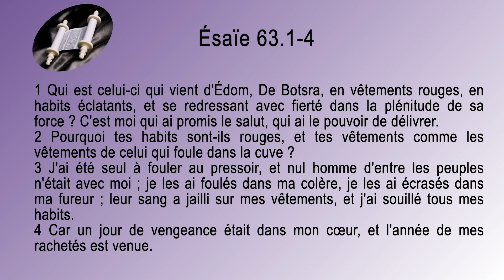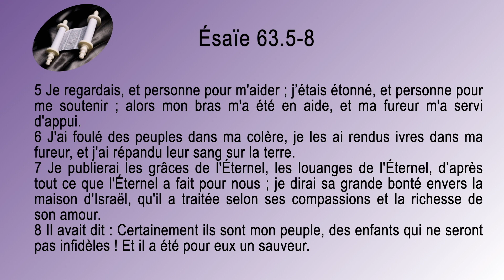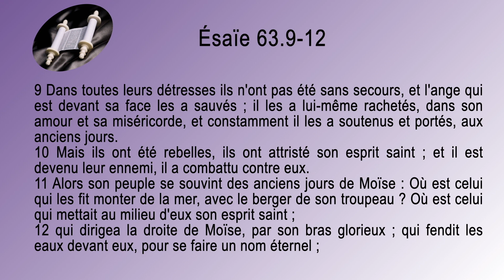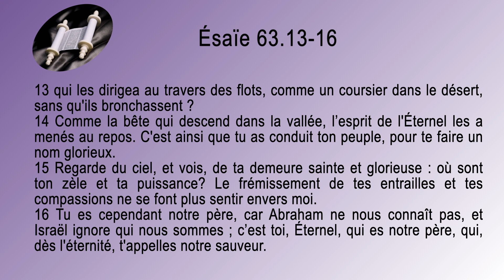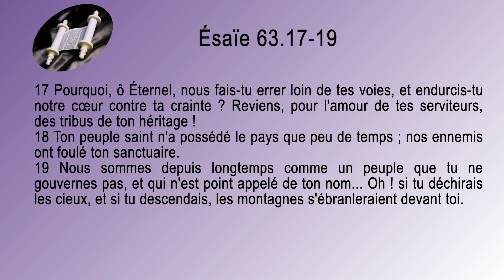23 Ésaïe Sg1910 ch 63